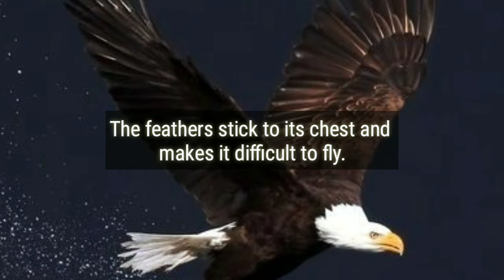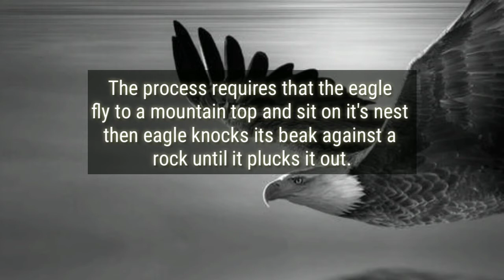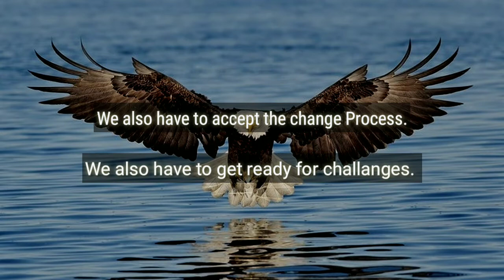Inspiring Eagle Story | Be An Eagle [HD]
An inspiring Story of an Eagle that can change your perception. The Rebirth of an Eagle and its process of change has great inspiration. Looking for How ?? Well That Video has the Answer. Watch Till End and know how this story makes a big difference in your life.

Stay Motivated !

🦅 Think Like an Eagle 🦅